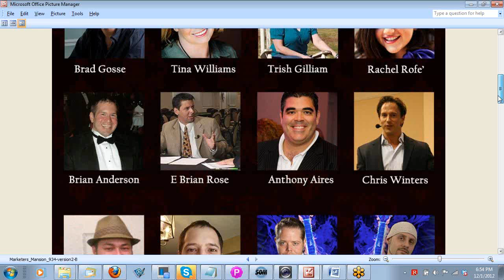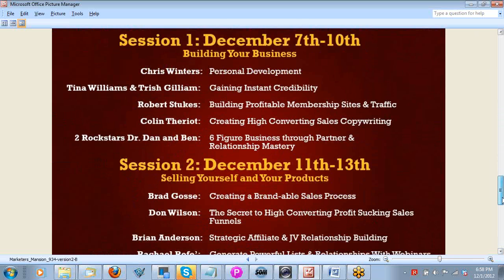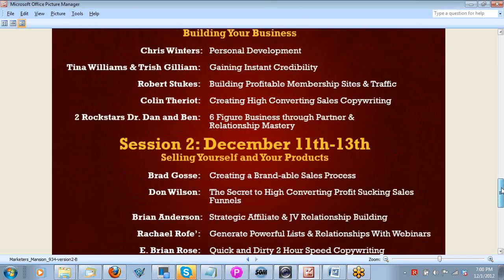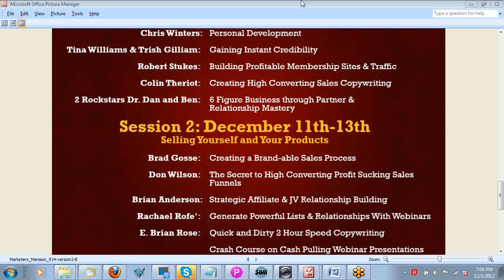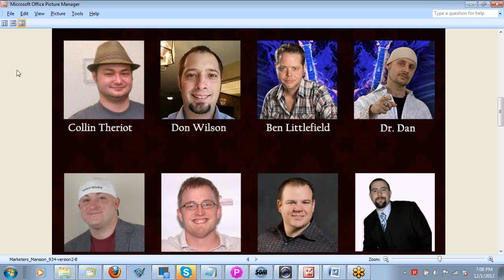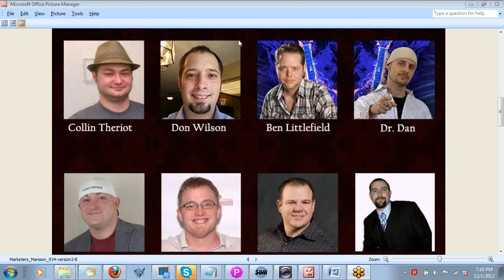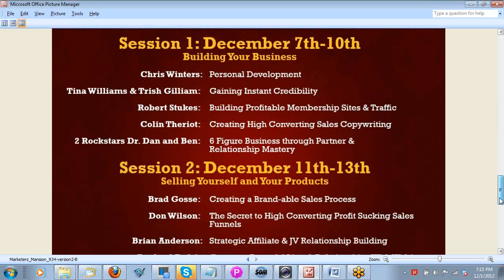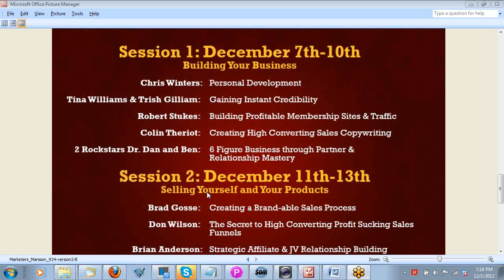Marketers Mansion Live WSO